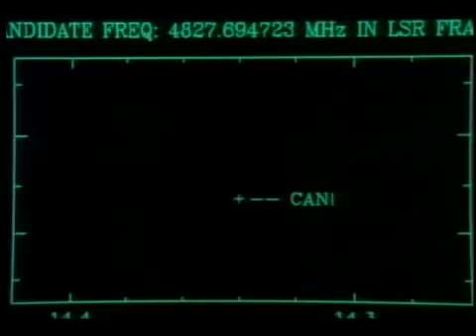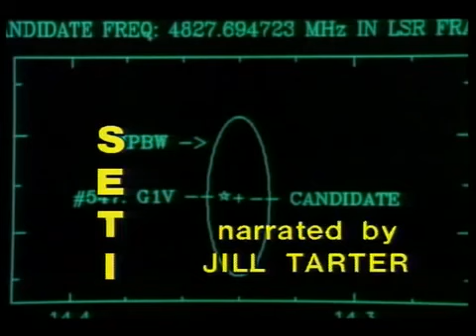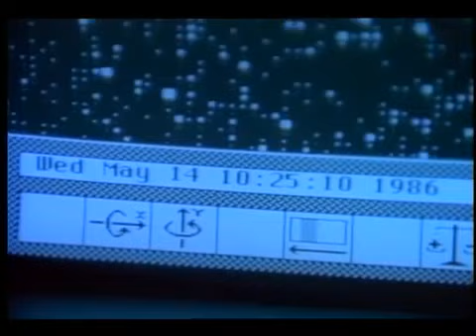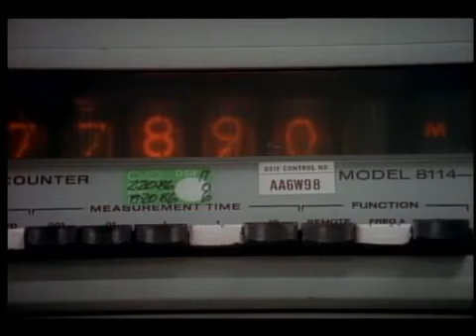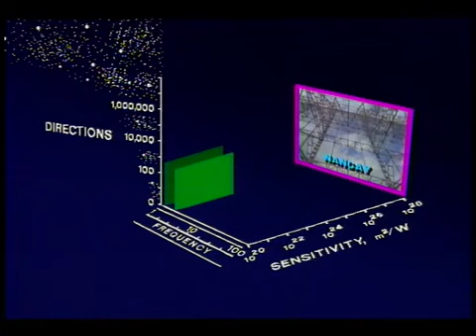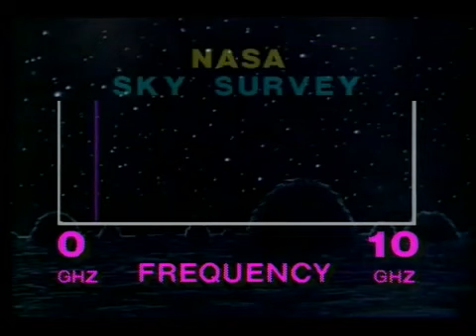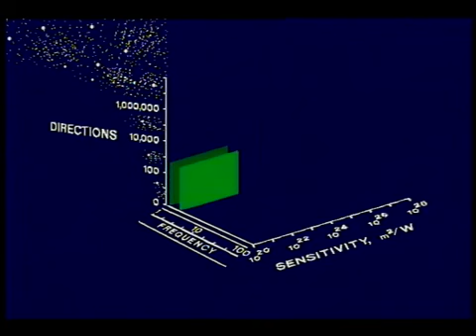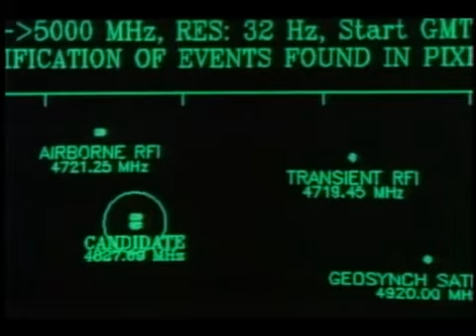NASA Documentary | Search for Aliens and UFO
Do you believe in Aliens?
Have you encounter strange happenings in your surroundings?
Share to us?